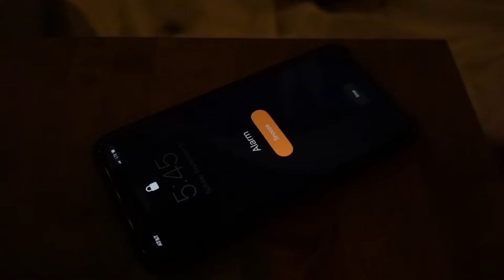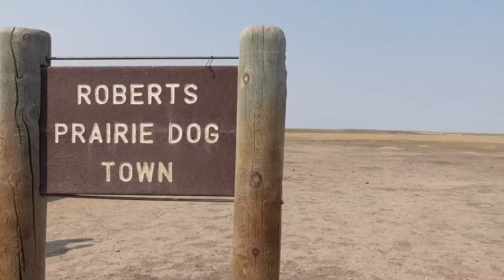VLOG 5 On the Road | Exploring Badlands National Park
Since we are unable to travel outside the US, we decided to see more of our own country this year. We built a camper van in May of 2020 and joined the vanlife lifestyle. In our first few travelvlogs we headed to Maine. In this video, we drive 24 hours from our hometown and begin our journey out west in BadlandsNationalPark.

We share more of our daily lives on our Instagram stories, so give us a follow!